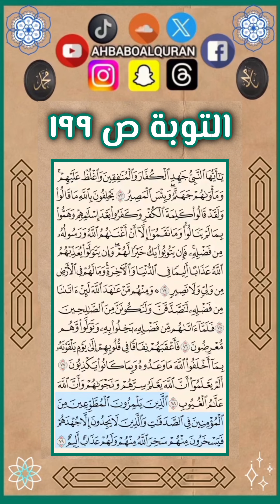سورة التوبة ص ١٩٩